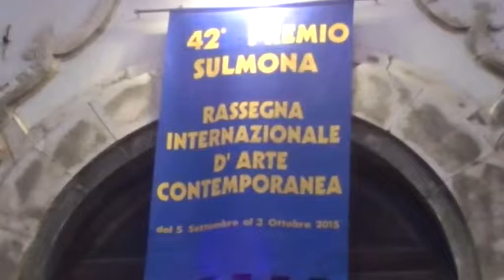42° Premio Sulmona arte contemporanea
A Sulmona è iniziata la 42esima edizione del Premio di Arte Contemporanea. tante le presenze illustri nella città ovidiana